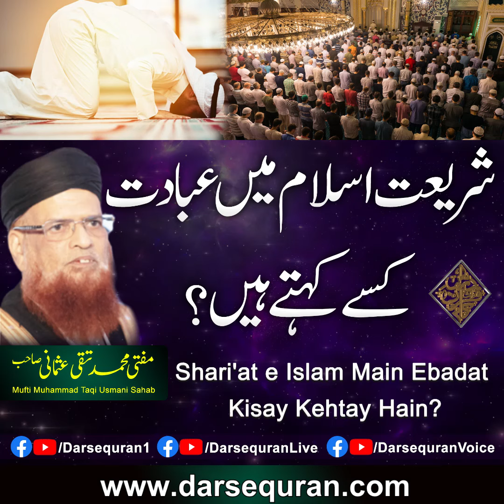Shari'at e Islam Main Ebadat Kisay Kehtay Hain?- Mufti Muhammad Taqi Usmani Sahab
"Shari'at e Islam Main Ebadat Kisay Kehtay Hain?"
Mufti Muhammad Taqi Usmani Sahab
"شریعت اسلام میں عبادت کسے کہتے ہیں؟"